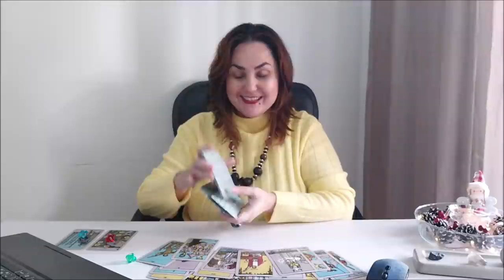По сценарию какой сказки вы живете?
Тайм коды:
00:00 - вступление
7:10 - голубой камешек
39:25 - красный камешек
1:06:30 - зеленый камешек

Отблагодарить за расклад, можно переводом на банковскую карточку:
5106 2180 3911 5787 ELENI AMANATIADOU